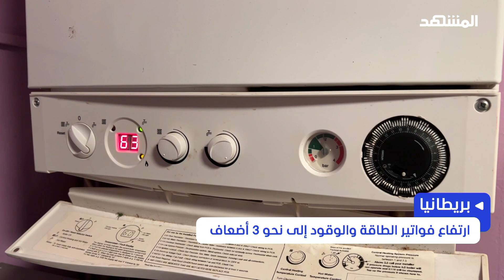ارتفاع فواتير الطاقة والوقود إلى نحو 3 أضعاف في بريطانيا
ارتفاع التضخم في بريطانيا إلى مستويات قياسية أدى إلى أزمة اقتصادية خانقة على حد وصف البعض، انعكست على ارتفاع فواتير الطاقة والوقود الى نحو ثلاثة أضعاف وغلاء في الأسعار مما اضطر الملايين إلى  التخطيط  للهجرة